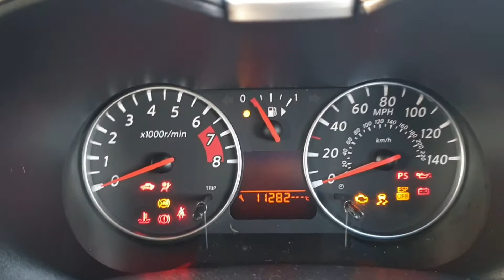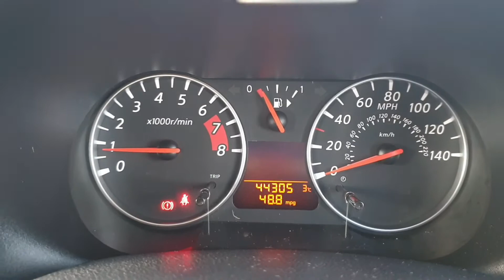Nissan Note 1.4 Acenta 2012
Nissan Note 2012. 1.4 petrol 44'000 miles. Car for sale, search Marco Cars Ltd for this and other quality cars.